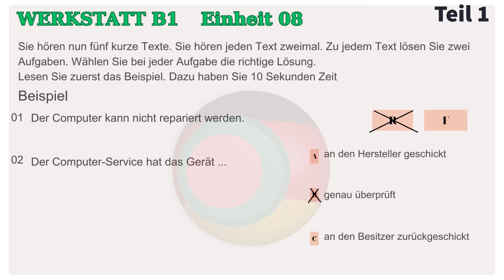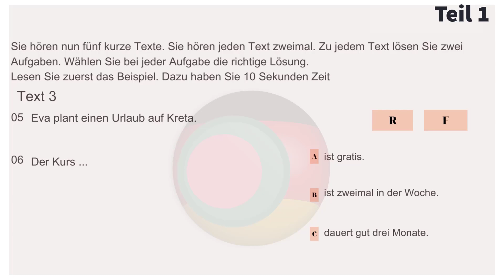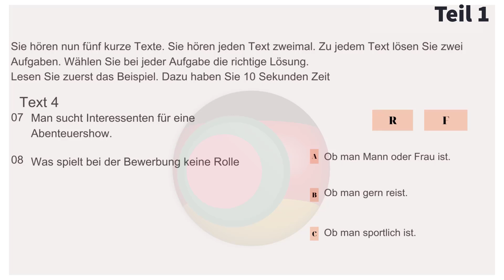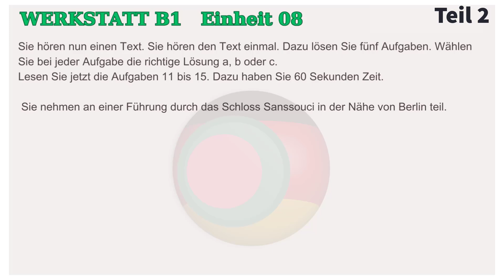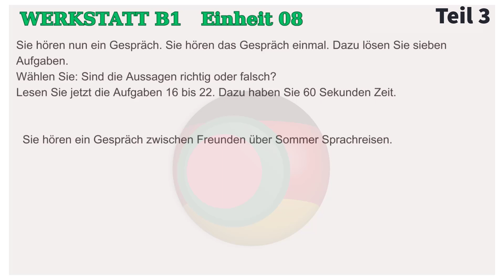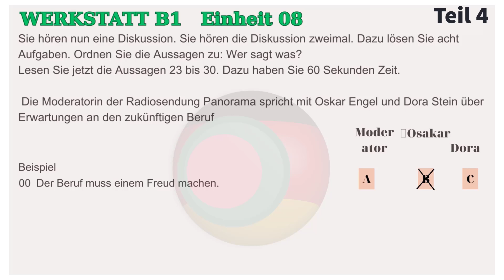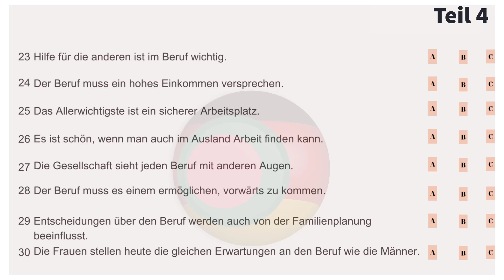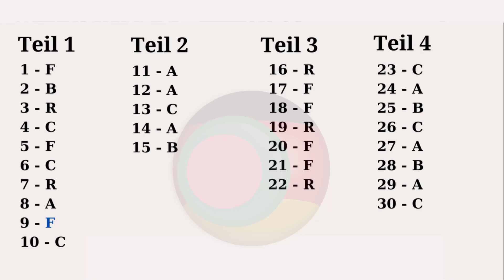Werkstatt B1 Neu || Einheit 08 || Hören B1 || Hören mit Lösungen || Goethe - ÖSD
Germany Ambasy
Germany Language
Deutsch language
Life360 Germany
A1 level
A1 course
Germany study
Study in Germany
Germany visa
Life in Germany
Germany job
German Technology
Germany kivabe jabo
Europe Business
Europe tour
Europe Visa
Europe Sattle
জার্মানী ব্যবসা
ইউরোপ ভিসা
ইউরোপ জব ভিসা
Germany Bangladesh
Germany Daily life
Germany Startup
Europe Startup
Jobs in Germany
জার্মানিতে চাকরি
জার্মানিতে অভিবাসন
Immigration 2020
Germany Ambasy
Study firstinfo
egal
Deutsch language
জার্মানি
জার্মানিতে পড়াশোনা

Learn German at Home
জার্মান ভাষা যেভাবে শিখবেন
Online German Learning Course
Learn German Easily
Review
Steps to Learn German Tips for Learning German
How to Start Learning German